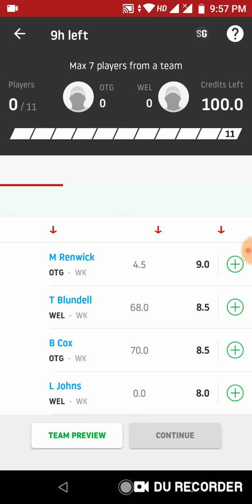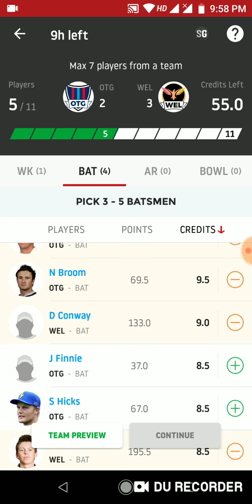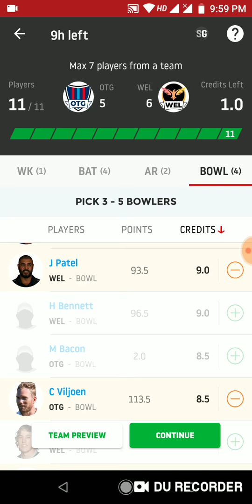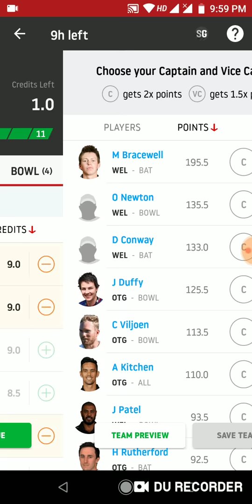Otg vs wel dream11 100% winning team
Otg vs wel